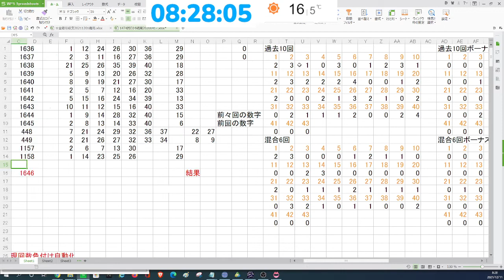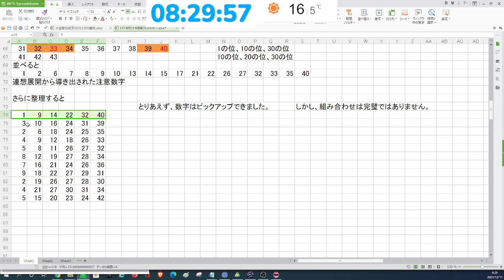1646回ロト6予想(12月13日抽選日)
1646回ロト6の予想動画です。独自の方法で、数字を選び、数字を組み合わせます。6等の1000円はよく当たるけど、高額当選はなかなかですね。